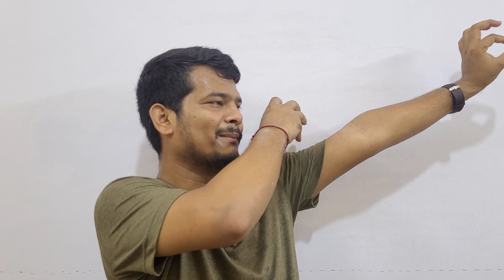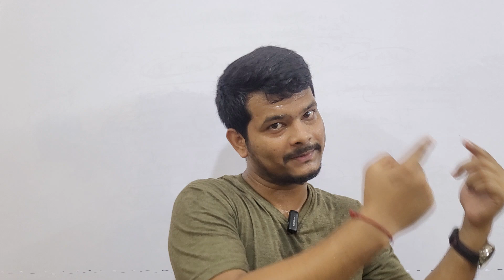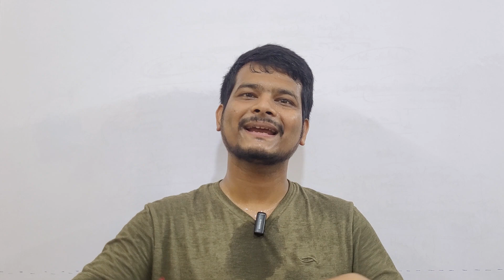কলেজ এ প্রথম দিনের অনুভূতি!